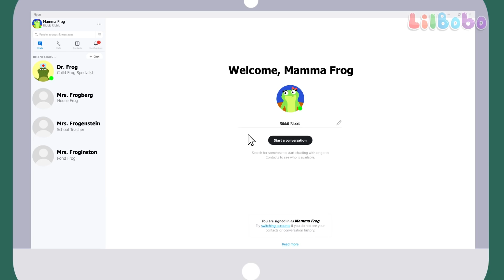I Spy Nursery Rhyme - Little BoBo Kids Songs | Popular Songs Collection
Come on kids let’s have a look around the zoo & the animals here.  Ok let’s play

I spy with my little eye something in yellow
I see yellow and that’s a yellow lion
no no no it is not a yellow lion
it has long neck and very very tall
I know it I know it; it is yellow giraffe
Yes yes yes, it is yellow GIRAFFE

I spy with my little eye something in letter C
I know the letter C and it’s a cheetah
no no no it is not a Cheetah
it can survive without water for 7 months
I know it I know it; it is a camel
yes yes yes, it is a camel

I spy with my little eye something which is fat & huge
I know fat & huge and it is a hippo
no no no it is not a hippo
it is largest animal on the planet
I know it I know it; it is an elephant
Yes yes yes it is an elephant (elephant sound)

I spy with my little eye something which has feathers
I know the feathers and It is an eagle
no no no it is not an eagle
it is colourful and very beautiful
I know feathers and it is a peacock
yes yes yes its a pretty peacock